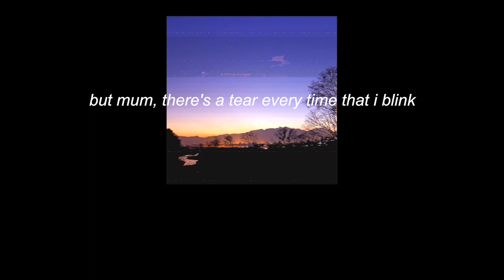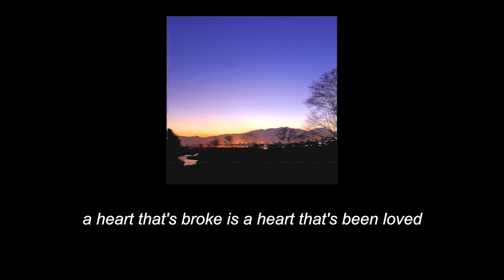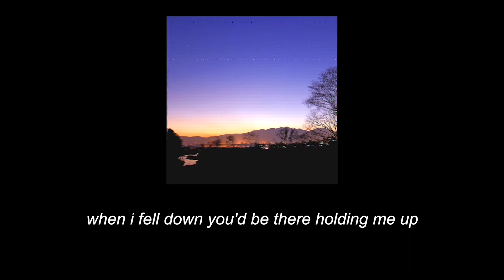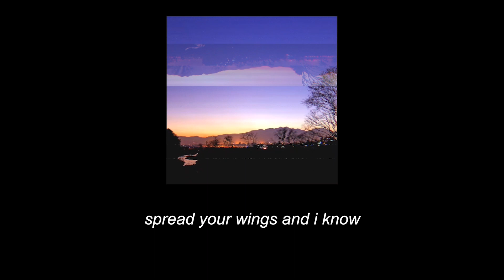Supermarket Flowers - Ed Sheeran (Lyrics)